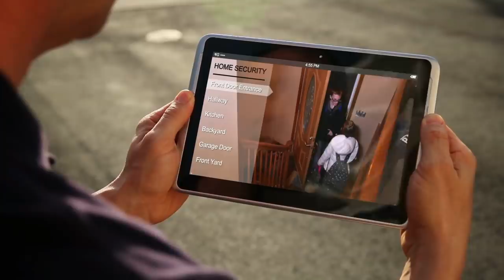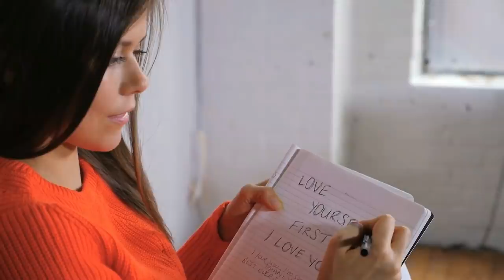When You Go No Contact, The Narcissist Does This